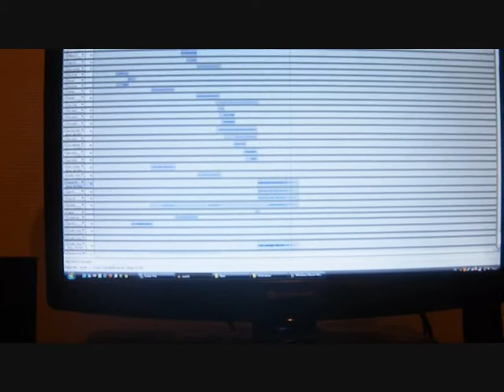Not So Hero